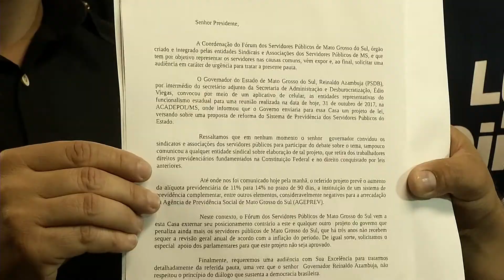Estado vai elevar de 11% para 14% desconto previdenciário de servidores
A reforma da Previdência prevê aumento da contribuição dos servidores e também um teto de aposentadoria. Os servidores não gostaram, mas o projeto começa a ser analisado na quarta-feira (1) pelos deputados.